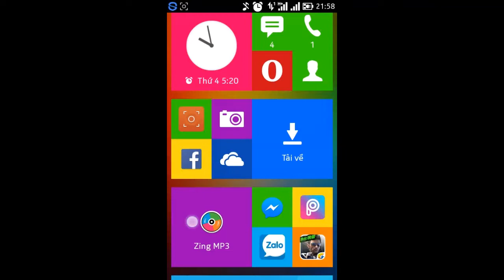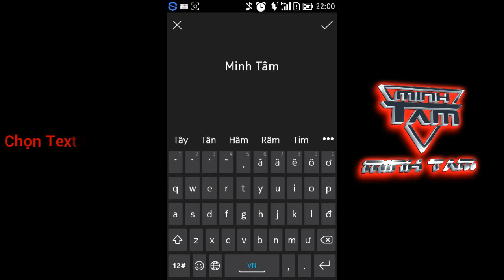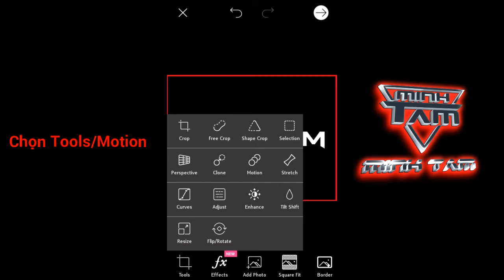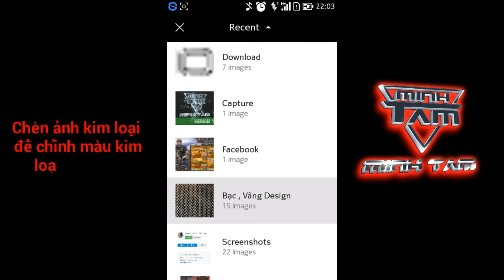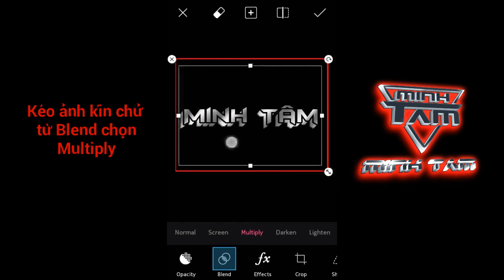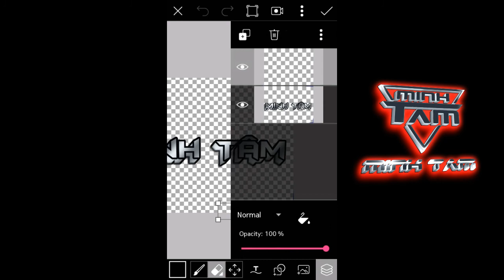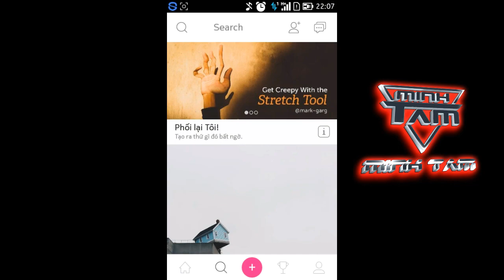Thiết Kế Chử 3D , Logo 3D Với Picsart | Nguyễn Minh Tâm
Thiết kế chử , logo 3D đơn giản với Picsart chỉ mất 5'